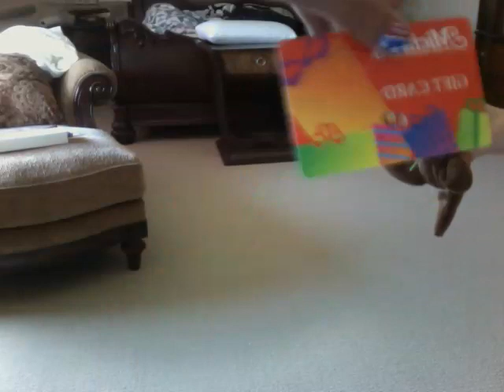Random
WebkinzPeople94 And I being RANDOM!